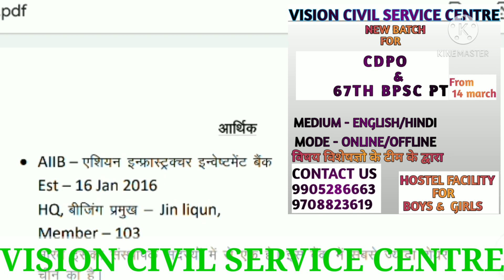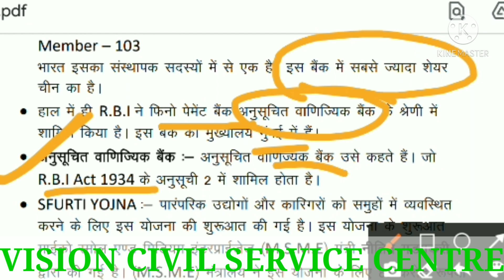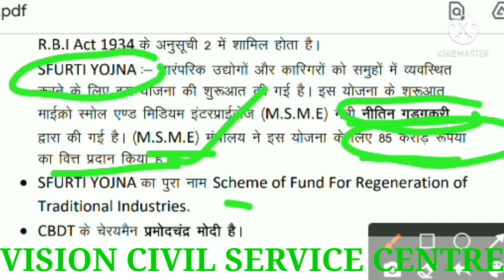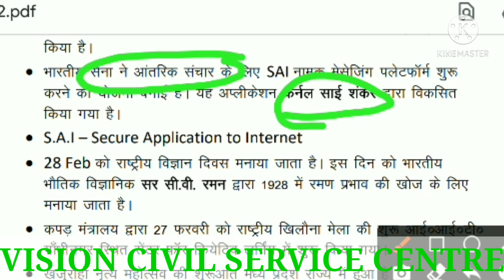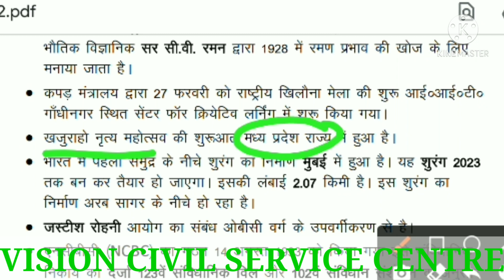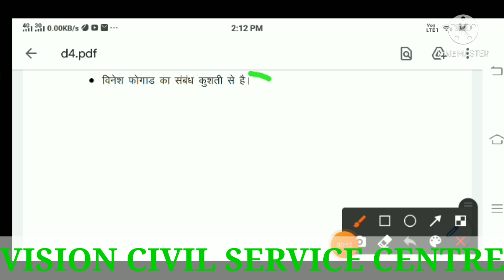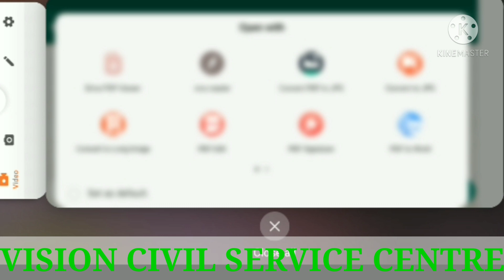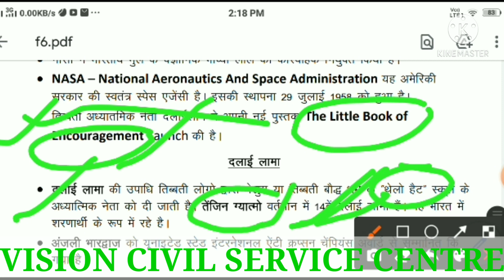CURRENT AFFAIRS FOR 67TH BPSC PT AND CDPO, Part -02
FOR PT TEST SERIES & ONLINE CLASSES